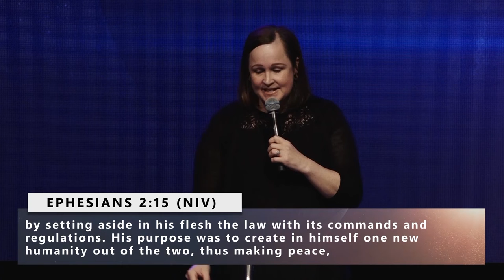Propelled By Peace - Cass Tompich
From the series "Peace On Earth" on the 20th Dec 2020